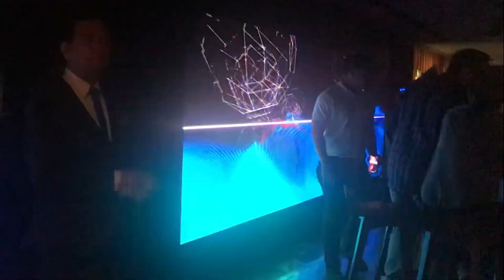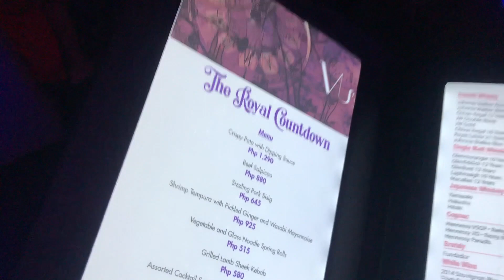Sky VU bar New Years Eve countdown party Manila Philippines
Happy New Year from the Sky VU bar in Ortigas Manila. A New Years Eve party in the Philippines. One of the many venues in Metro Manila hosting a NYE countdown party. VU's Sky bar and lounge is the first of its kind located on the topmost 45th floor of the Marco Polo hotel. There are two skyline viewing and seating areas, and a central indoor area with a stage and dance floor.